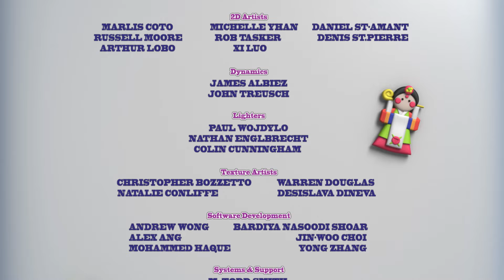Мультфильм детям - Овощная ВЕЧЕРИНКА - Большой Арбуз - серия 1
В холодильник положили огромный арбуз, который стал причиной серьезных проблем с пространством для жизни и поводом для веселья и зажигательных танцев!